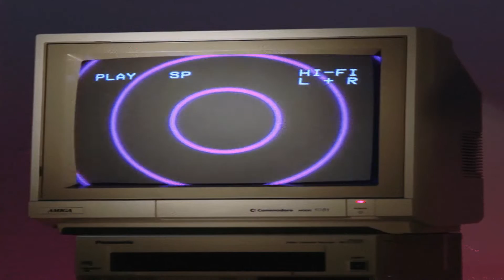Cosmos - Drxgstep (Music Video)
The official music video for Cosmos by Drxgstep.
Video edited by Drug

All visuals were made either in-house or licenced.
Fighting clips used from - Vivy: Fluorite Eye's Song